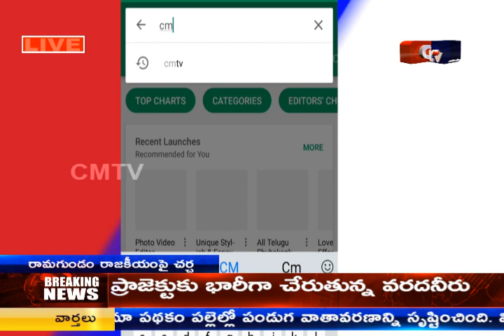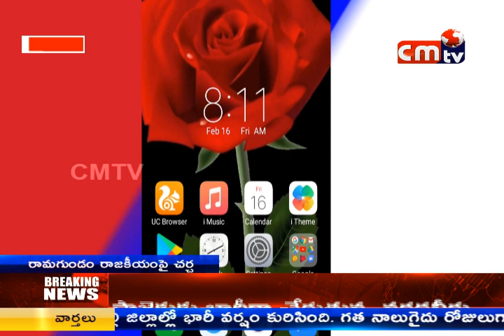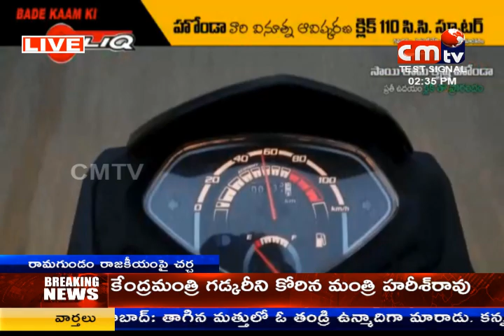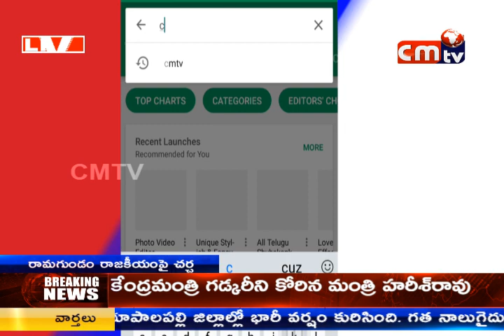CMTV (CoalMine TeleVisions) RAMGUNDA RAJAKIYA CHARCHA